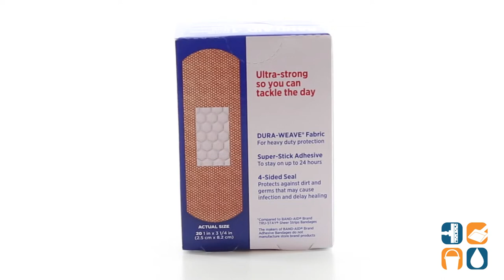JOJ4408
Packaged for individual use and to replenish first aid stations and kits. Provide extra flexibility. Stretchable and comfortable fabric moves with you to fit better. Adhesive bandages have super stick to stay on longer.

Thanks for hanging with the cool kids!